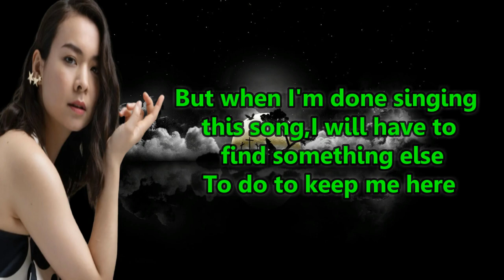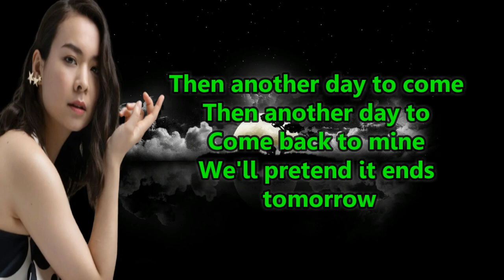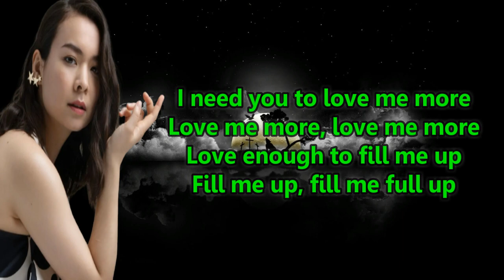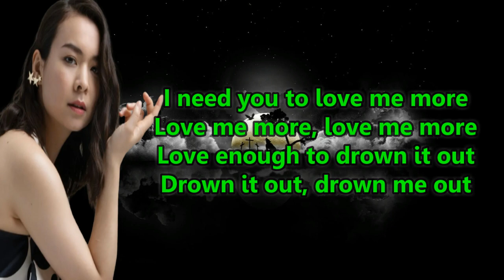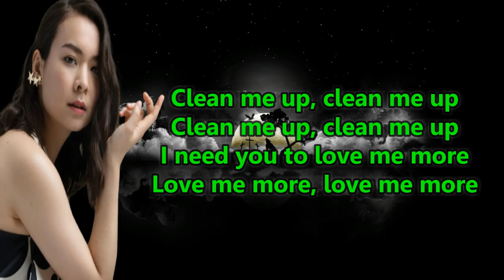Mitski - Love Me More (Lyrics)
LYRICS.

If I keep myself at home
I won't make the same mistake
That I made for fifteen years
I could be a new girl
I will be a new girl
I wish that this would go away
But when I'm done singing this song
I will have to find something else
To do to keep me here
Something else to keep me
Here's my hand
There's the itch
But I'm not supposed to scratch
I need you to love me more
Love me more, love me more
Love enough to fill me up
Fill me up, fill me full up
Love enough to drown it out
Drown it out, drown me out
How do other people live?
I wonder how they keep it up?
When today is finally done
There's another day to come
Then another day to come
Then another day to
Come back to mine
We'll pretend it ends tomorrow
Love enough to clean me up
Clean me up, clean me up